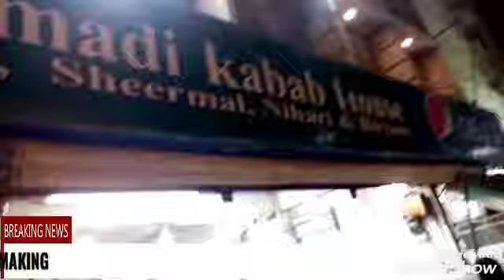Liaquatabad ka Mashoor 40 sala Muhammadi Kabab House | لالوکھیت جاؤ تو یہ ضرور آزمائے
Location : Gulshan Side main Askari park road inside street.
Dakhana side sindhi hotel opposite.